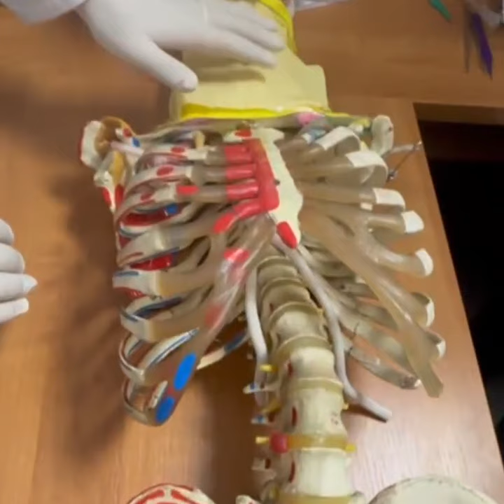TRAXEOTOMIYA VA TRAXEOSTOMIYA( OPERATSIYASI}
Toshkent Tibbiyot Akademiyasi OXTA kafedrasi assistenti Suhrob Ergashev